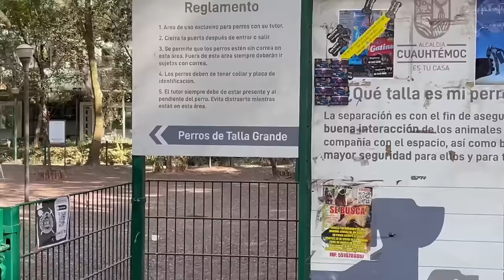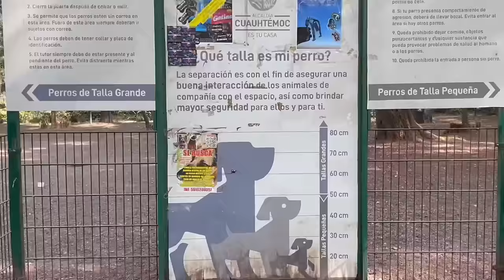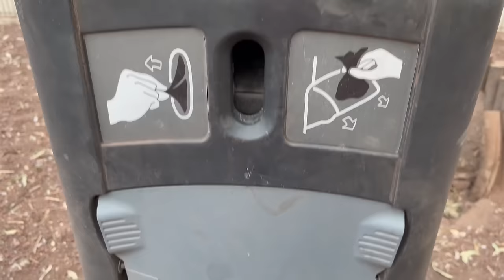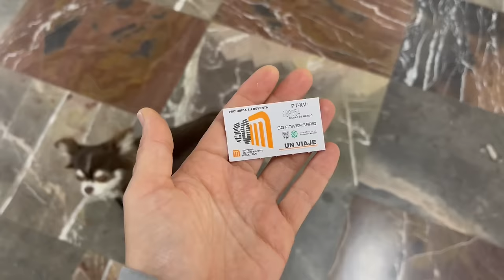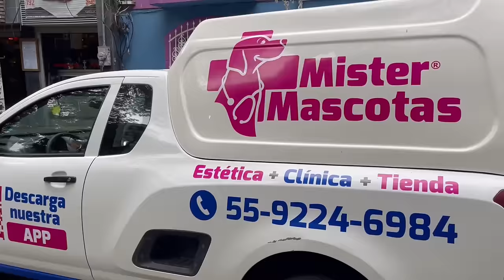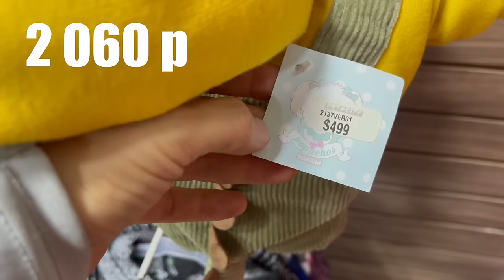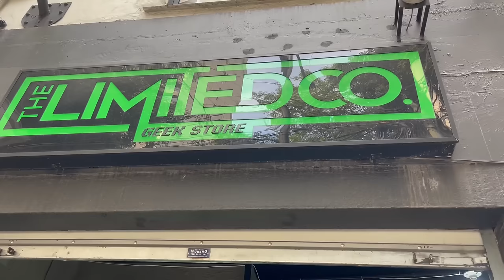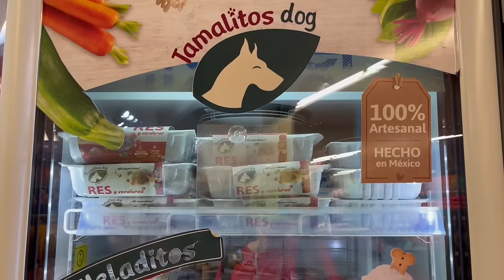НАШ ДЕНЬ: ЗНАКОМИМСЯ С СОБАКАМИ, ГУЛЯЕМ ПО МАГАЗИНАМ, ЕДИМ СОБАЧЬЕ МОРОЖЕНОЕ, МЕРЯЕМ ТУПУЮ ОДЕЖДУ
Такого большого влога на канале давно не было! Впервые я снимаю 24 часа челлендж с собаками и кошкой! Я покажу весь наш день с утра до ночи! Как начинается мое утро с питомцами, чем они занимаются в доме, по пути у нас будет завтрак, потом обед и сладкий ужин из десертов, где мы попробуем мороженое для собак. Мы пойдем на первую в своей жизни большую собачью площадку, где будет очень много собак и детский сад для щенков, у нас будет небольшая тренировка. Будем ходить по магазинам и зоомагазинам и смотреть покупки: смешную одежду, шапки, рюкзаки и много всего! Короче, целый день с нами!